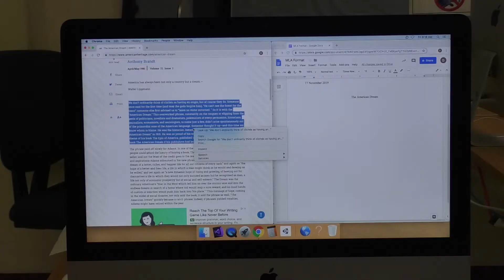Integrity PSA 2020 3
This is a PSA by students at Wilbur Cross High School in New Haven, CT.
Students formed small groups and produced multiple versions of this PSA with different combinations of acting students.